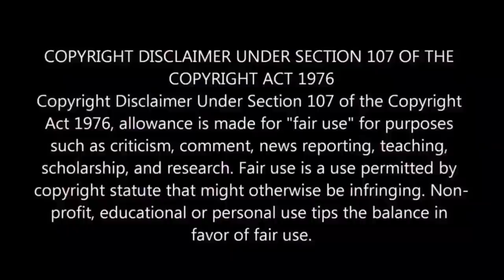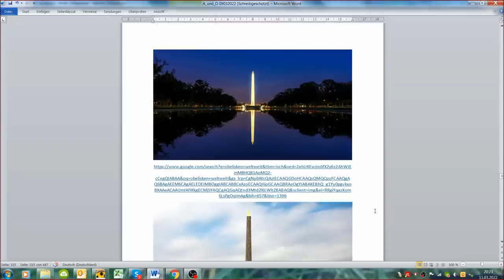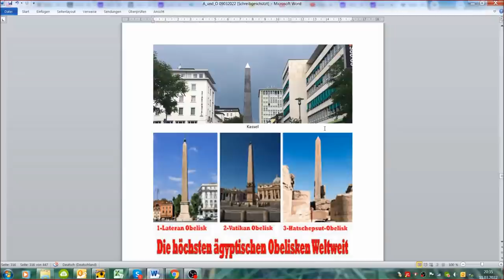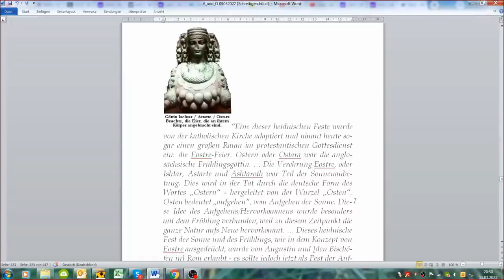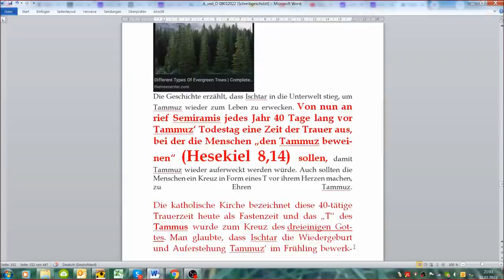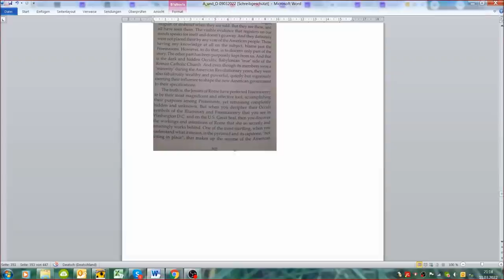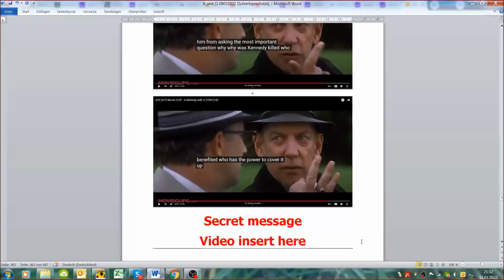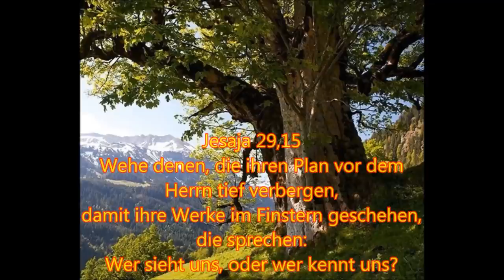Verschwörungen 26: Arschterix & Obelisk